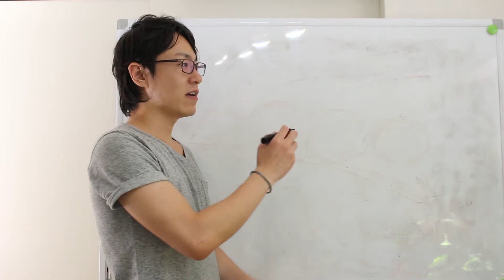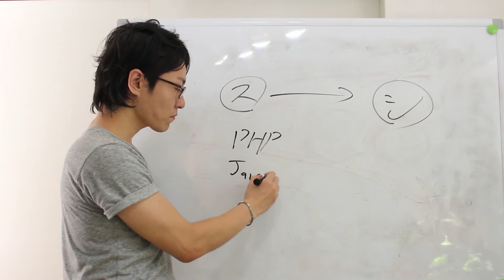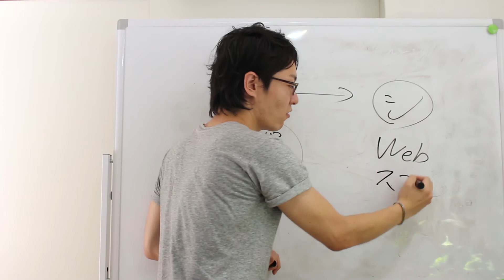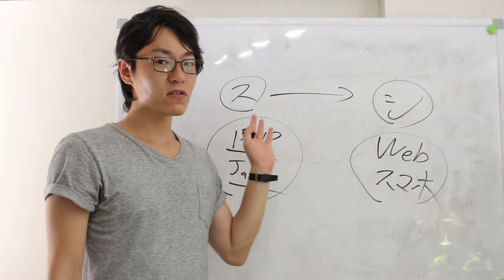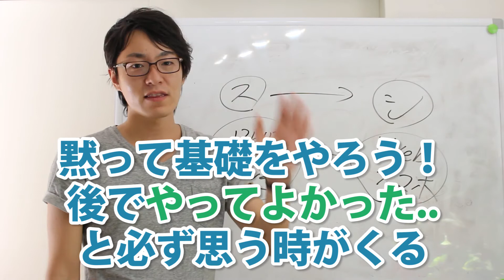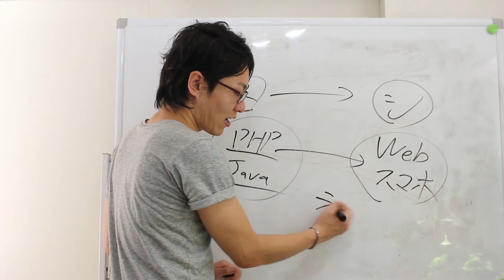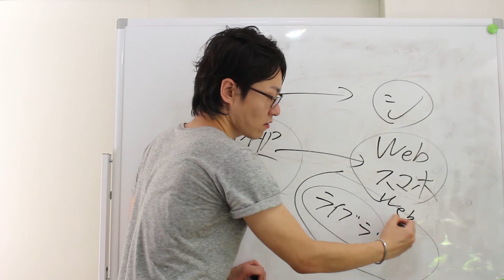「サービスを作るイメージが湧きません！」それでも基礎は重要というお話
「プログラミング言語勉強始めたんですが. 自分のサービスが作れるイメージ湧きません！」
「甘い！！甘すぎる！」
でも、わかるぅ〜w

プログラミング言語の勉強を始めてしばらくは、自分がやってることが
どう生きてくるのかわからない。
そんな衝動に駆られます。

でも大丈夫。
今あなたがやっている基礎勉強は絶対裏切りません。
将来やって良かったと必ず思えることを今やってるのです。

はやる気持ちが抑えきれないなら、海に行って叫んできてください。
「明日も基礎頑張るか」
と冷静になって、腰を据えて取り組んで貰えると嬉しいです。

■ 【人生が変わるパソコンスキルの身につけ方】

【仕事で活かせるWEBスキル徹底解説と独学勉強法】